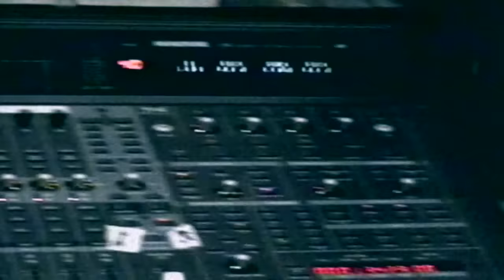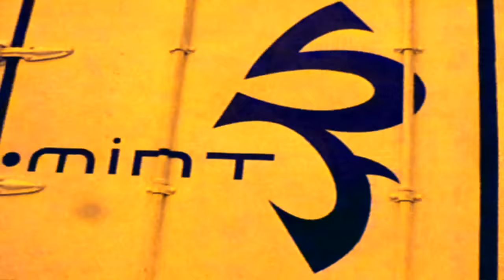จิ๊จ๊ะ - Silly Fools【OFFICIAL MV】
กลับมาอีกครั้ง คอนเสิร์ต คุณภาพที่คุณต้องสะสม
Remastering สุดยอด DVD คอนเสิร์ต เต็มรูปแบบ
ครั้งแรกของ 4 หนุ่ม Silly Fools
" Fat Live : V3 ขบวนการ Silly Fools "
พร้อมระเบิดความมันไปกับขบวนการเพลงฮิต
จากคอนเสิร์ตในรูปแบบ DVD วันนี้

เพลง : จิ๊จ๊ะ
ศิลปิน : Silly Fools
อัลบั้ม : MINT

คำร้อง : ณัฐพล พุทธภาวนา
ทำนอง :  ณัฐพล พุทธภาวนา;เทวฤทธิ์ ศรีสุข
เรียบเรียง : เทวฤทธิ์ ศรีสุข